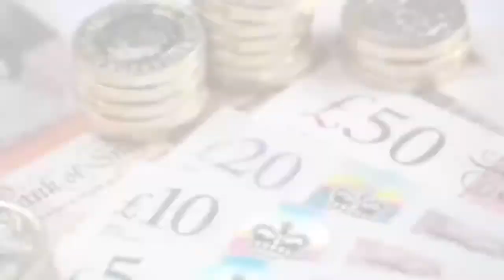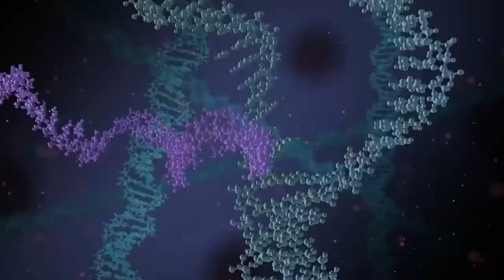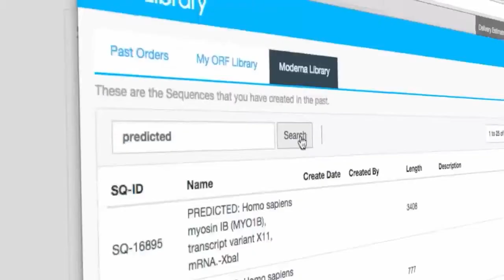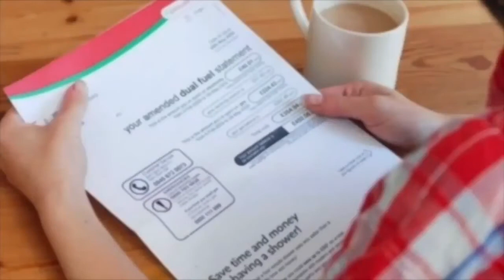Noticias semanales Destacadas del 15 al 19 de Agosto 2022